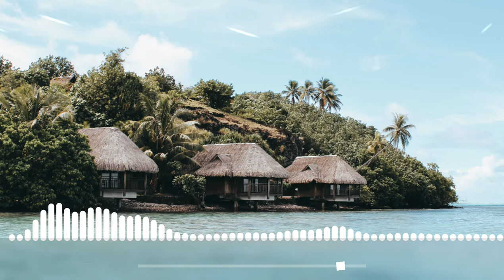DayFox - Tropical Wave | (MUSIC NO COPYRIGHT) | [WOLF MUSIC]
DayFox - Tropical Wave

My music is NOT in CC (Creative Commons or Public Domain. I control the copyright).

► VISIT my homepage: dayfox.de/